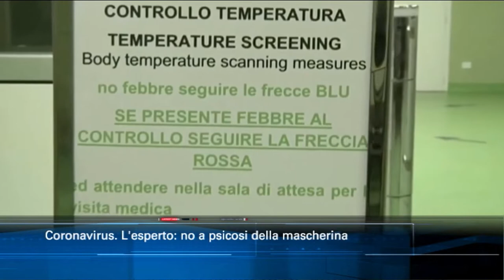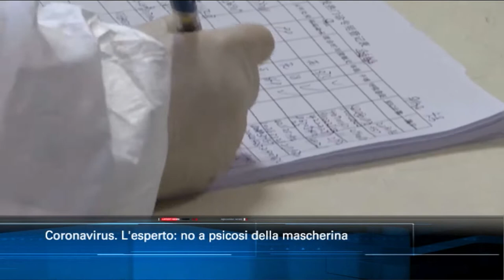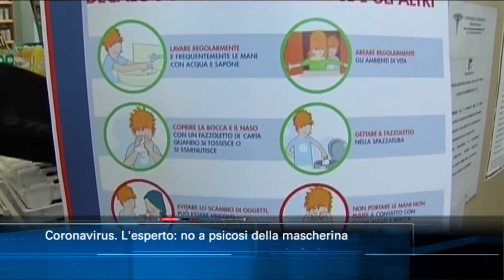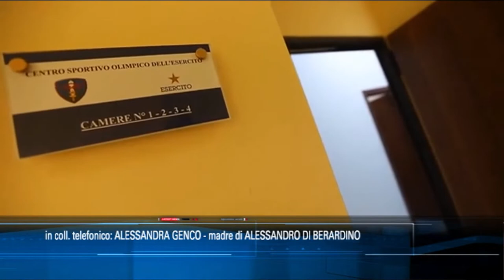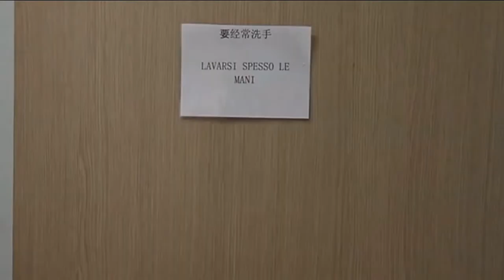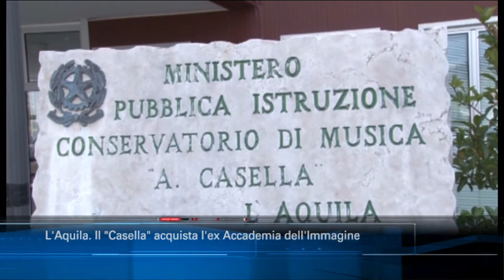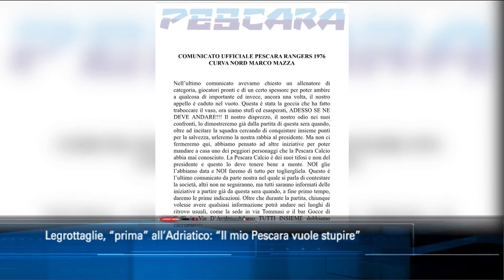TgSei edizione delle 14 di lunedì 3 febbraio 2020